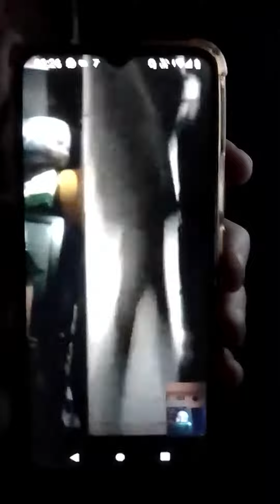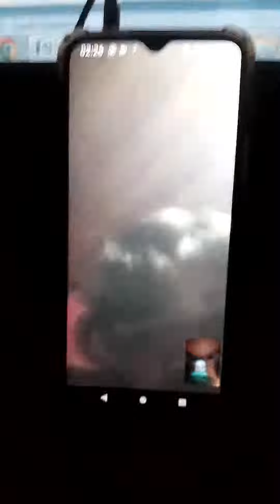1ErTrainXWhats!❤️ Histórico (Novia) Sent 10-Jun-2023 🏋🏻‍♂️💪🏻😍❤️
1ErTrainXWhats!❤️ Histórico (Novia) Sent 10-Jun-2023 🏋🏻‍♂️💪🏻😍❤️